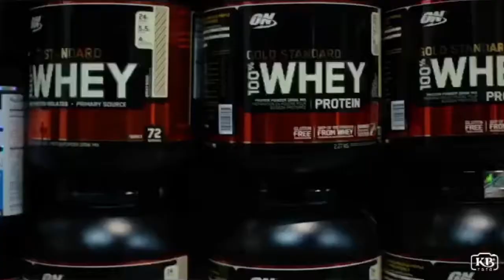Oshawa Grand Opening!